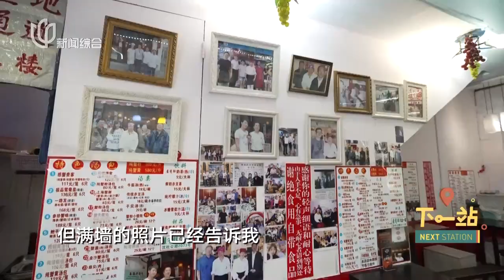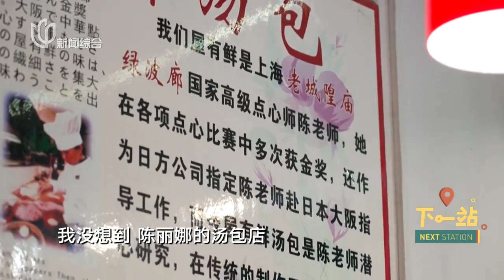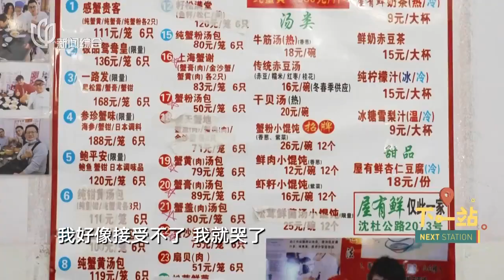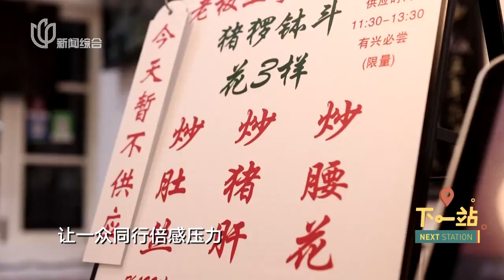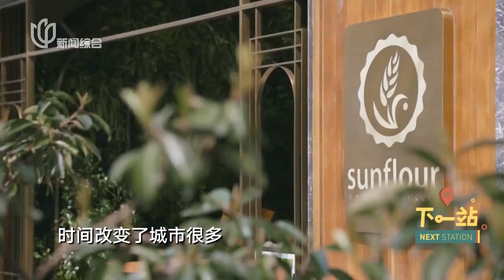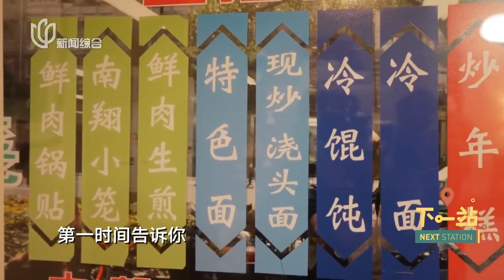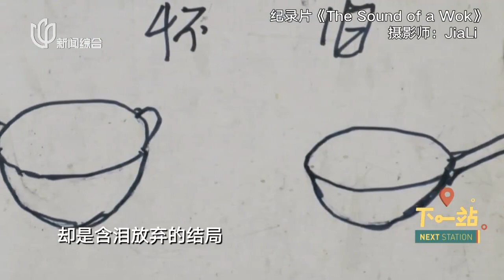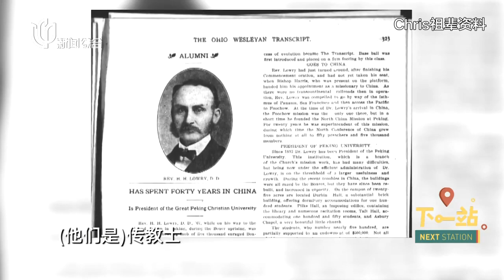《下一站 / Next Station》汤包中的爱马仕【STV综合频道】FULL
【简介】
《下一站》是上海电视台新闻综合频道推出的一档治愈系文旅慢综艺节目。这档节目通过寻找有意思的同路人，在未知的目的地，观察社会，相遇不同人生。《下一站》不仅仅为观众周末出游提供打卡点，它更是一个阅读上海、观察身处在这所城市里的人们的窗口。